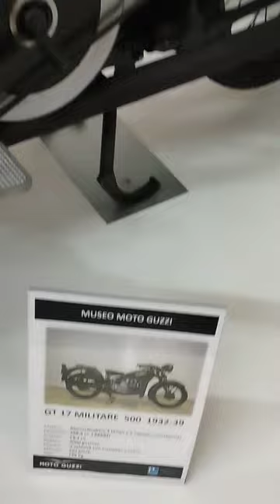moto guzzi museum